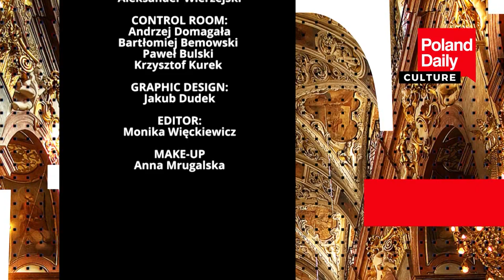What do you know about the friendship between Stefan Wyszyński and Róża Czacka?